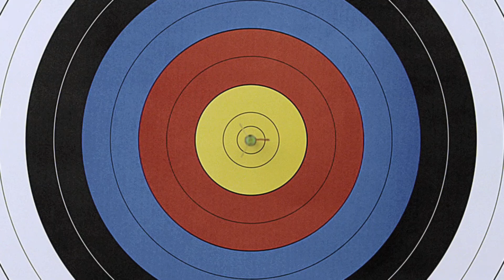Low-dose surgigraphic table: STILLE imagiQ2 and imagiQ3 Legacy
The STILLE imagiQ2 and imagiQ3 Legacy surgical imaging tables represent an important advance in developing the low-dose technology field, making the OR an even safer place, for patients and for the entire surgical team.

MORE EFFICIENT AND SHORTER PROCEDURE TIMES
The True Free Float® technology* of the STILLE imagiQ2 and imagiQ3 Legacy gives unprecedented control and freedom of movement in any desired direction while providing state- of-the-art smoothness like an extension of the surgeon's hand, allowing for shorter procedure times and higher efficiency in the OR.

CHOOSE A LOW-DOSE ENABLER
The unique high-performance carbon fiber table top*, provides unbeatable transparency of 0.4 mm Al equivalency, enabling the C-arm to reduce the radiation dose without compromising image quality.That is almost 50% more translucency than many other tables on the market.

OPTIMIZING C-ARM CAPABILITIES
With its ultra-slim design and super-low base, the imagiQ2 and imagiQ3 Legacy enhance C-arm access, making it the ideal C-arm complement for the mobile Hybrid OR or office suite. Furthermore, the low-dose table top of the STILLE imagiQ2 and imagiQ3 Legacy contribute to avoiding C-arm overheating.

CONTINUOUS IMAGE FOCUS
The patented technology of the iso-roll cradling motion (±15°) helps maintain image focus even while in full lateral roll, minimizing patient and C-arm repositioning,
as well as reducing scattered radiation.

*Patent pending